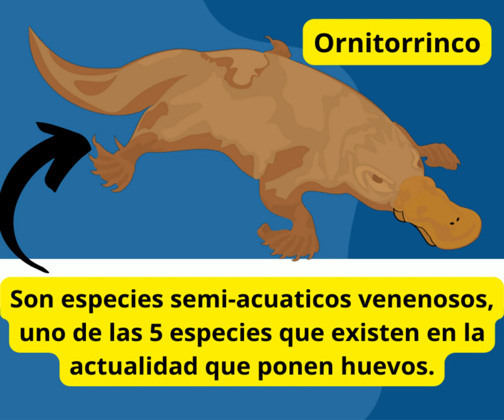Datos de Ornitorrincos (@josemanuelgomezarrayas) |Jose Manuel Gomez Arrayas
Canal:Jose Manuel Gomez Arrayas
Video: Jose Manuel Gomez Arrayas